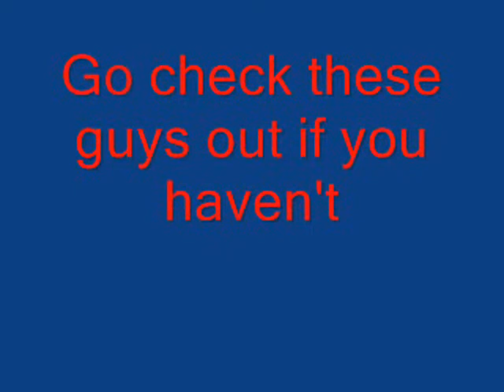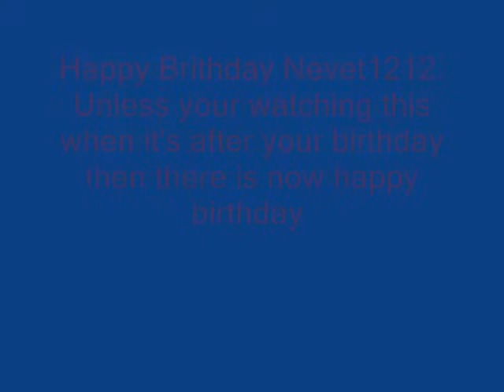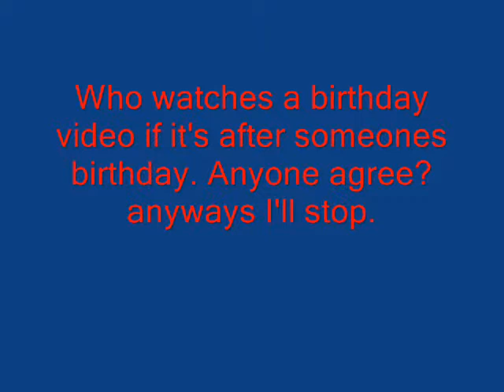Nevet1212 birthday video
Happy Birthday Nevet1212

What else are you expecting for a description?